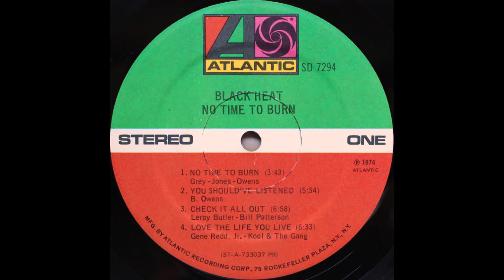BLACK HEAT- you should´ve listened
from 1974.
Black Heat was a short-lived US funk band. They recorded 3 albums for the Atlantic label in the beginning of 1970's.